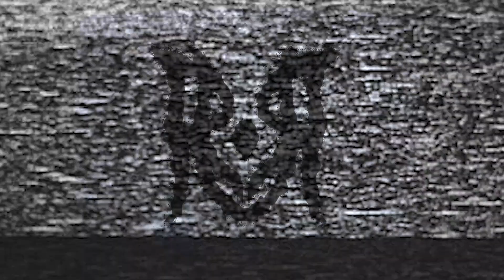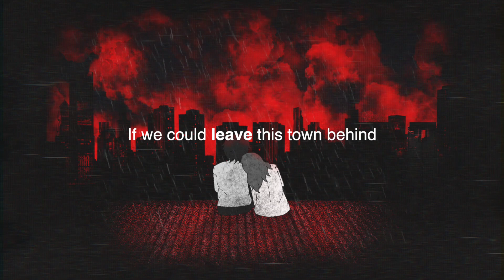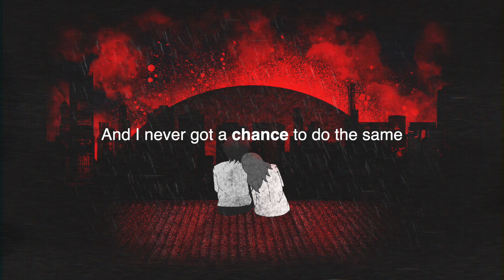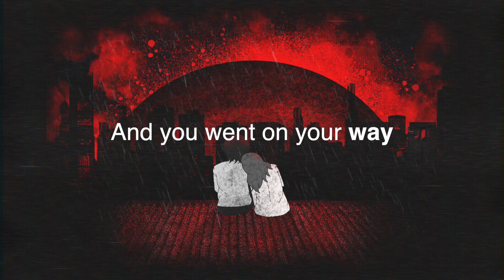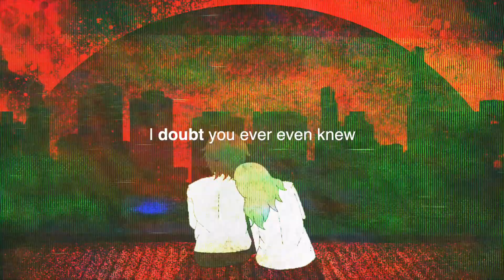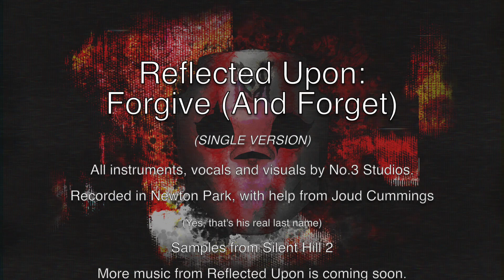Reflected Upon Forgive (And Forget) OFFICIAL LYRIC VIDEO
Follow the journey over on Instagram